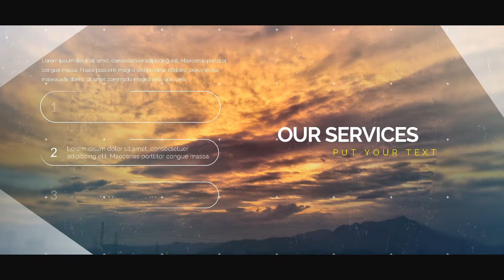JASA PEMBUATAN VIDEO PRESENTASI PENAWARAN BISNIS 0813 1093 0803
Dewasa ini akses internet semakin terjangkau, Youtube dan Instagram semakin populer. JASA VIDEO PROMOSI INSTAGRAM. Gaya hidup pun semakin bergeser, dahulu televisi menjadi media hiburan yang sangat populer, namun sekarang mulai bergeser, masyarakat mulai mencari hiburan dengan menonton video di youtube, Facebook maupun Instagram. Bahkan Netflix dan sejenisnya mulai menggeliat.

Kebutuhan Jasa Video Animasi Bandung untuk promosikan barang dan Jasa pun semakin meningkat. Namun membuat video yang menarik tak semudah membalikan telapak tangan. Namun tak usah Kuatir. JASA VIDEO PROMOSI INSTAGRAM Hadir Untuk Anda

Kami Menjawab Kebutuhan itu. Jasa Video Promosi Bandung Melayani Pembuatan Berbagai Macam Video Untuk Berbagai Macam Media. Facebook, Instagram, Youtube, Presentasi Rapat dan sebagainya.

* Video Presentasi
* Company Profile
* Pemasaran Produk
* Ucapan Selamat
* Video Pribadi

Tak Usah Ragu Untuk Menghubungi Kami,
JASA VIDEO PROMOSI INSTAGRAM
JASA VIDEO ANIMASI BANDUNG
INFORMASI:
WA atau SMS :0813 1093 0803